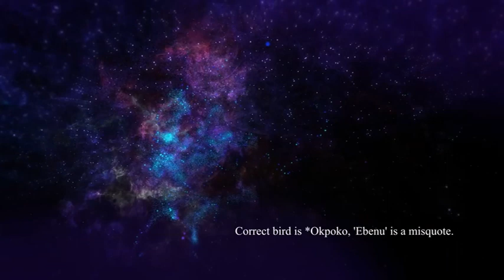Why is the Hornbill A Symbol for Ressurection? - Story of the Igbo Phoenix (Igbo Spirituality)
The Hornbill is a bird that unites african peoples on all sides of the continent as a symbol for resurrection. But why? This is the Epic of the Okpoko Nwe Enu (Hornbill Empress of the Sky)

Okpoko

Thumbnail Art by @SIRIUSUGO (Opoko Nwe Enu)

Who are the gods of Africa?

Who is the main god of Africa?

How many African gods are there?

What was the first religion in Africa?